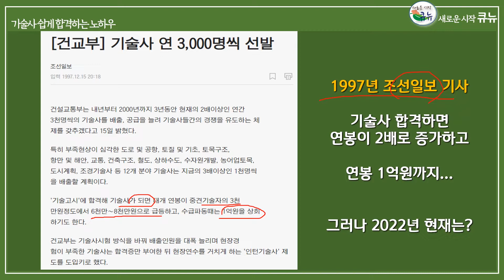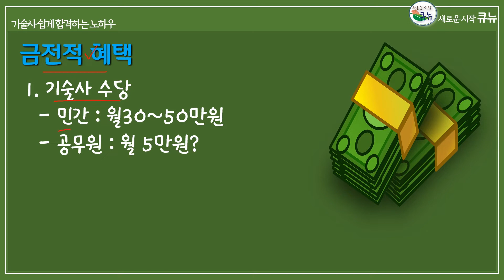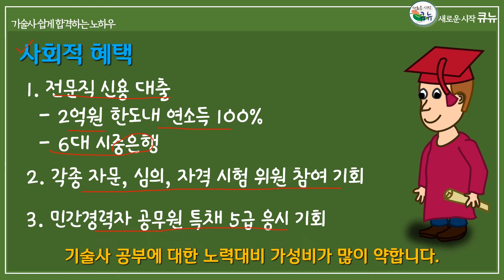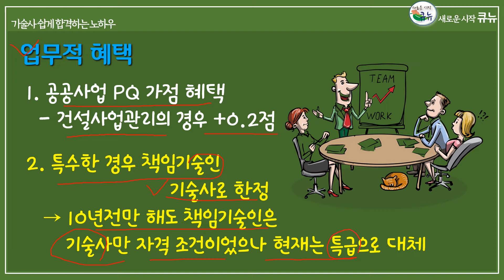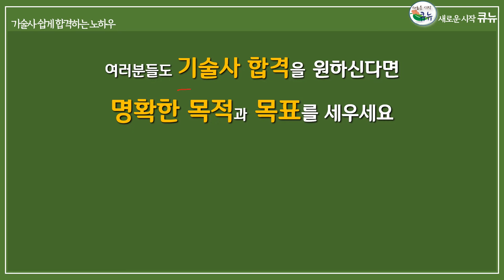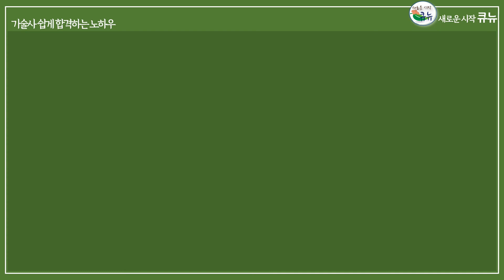009_기술사 준비 목적과 목표를 명확히 하면 좋아요~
저의 경우 비전공분야 업무를 하게 됨에 따라 아무리 많은 경력과 실적을 쌓아도 특급으로 승급 할수 없었던 경우였습니다. 그래서, 불가피하게 기술사 수험 준비를 시작하였는데요. 그 때 당시 실무급이라 부족한 시간을 메꾸기 위하여 시간활용과 키워드 활용법을 고안했던 것 같습니다. 그리고, 기술사 시험은 "운칠기삼"입니다. 운이 많이 따르는 시험이기 때문에 여러분들도 꼬옥 시험을 거르지 말고 목표한 기간내에 꼭 응시하셔서 좋은 운과 만나시길 기원하겠습니다~